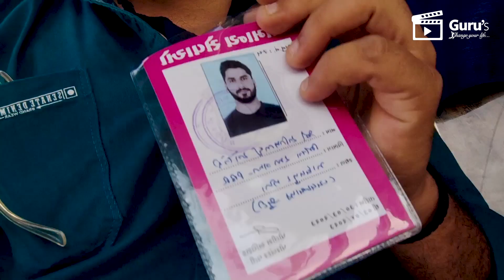“મારી વાર્તા” કાર્યક્રમ નંબર 04 | DAY 01|માધવપુર મેળો | PORABANDAR | SATISH GURU | પોરબંદર જિલ્લા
GURU"S PRODUCTION Porbandar

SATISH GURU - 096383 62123